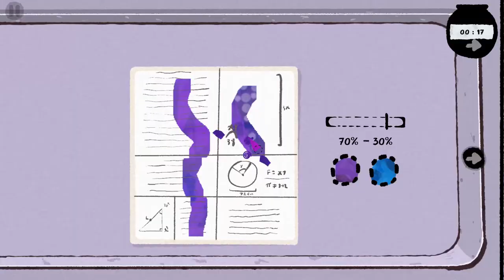Painting Lacy Official Trailer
Uncover a story about the balance between work and life—a story about color and its leaking nature—a ten-minute story about a lifetime of habits.